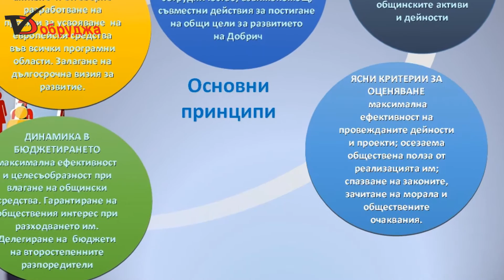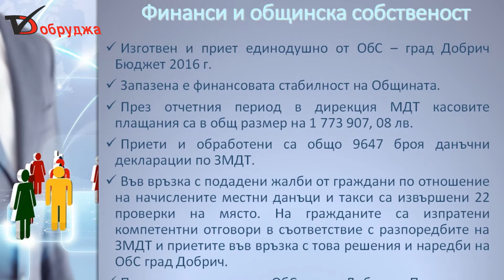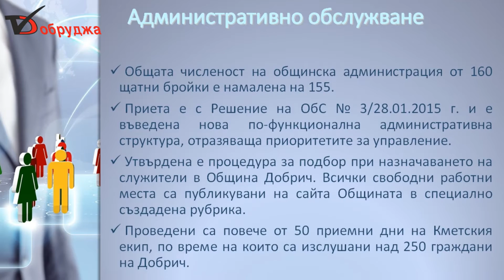Община Добрич и във фейсбуск, за да е по близо до гражданите